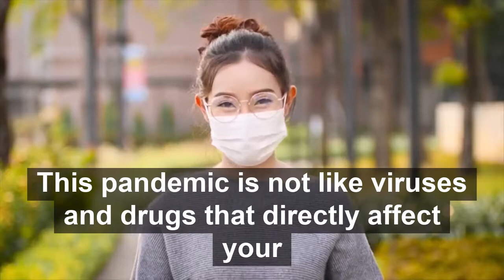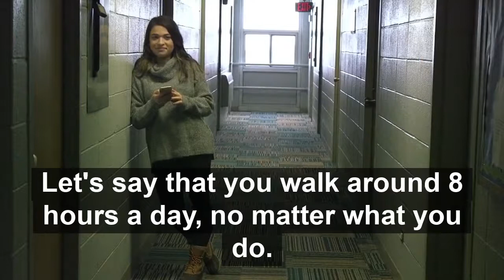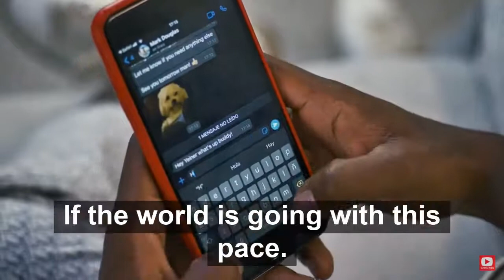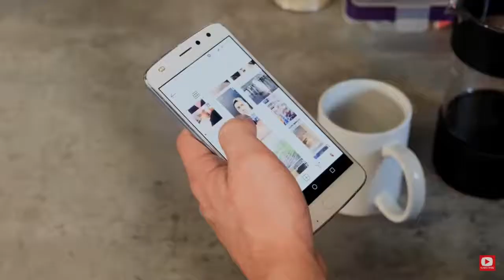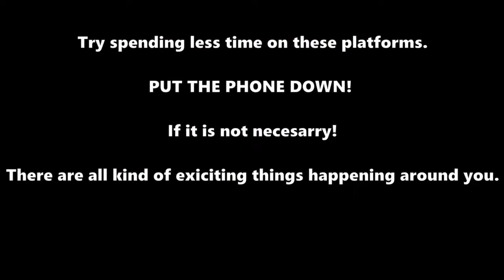The hidden pandemic that nobody talks about. Don't be a cyber junkie.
This video is all about the time that people spend on their phone. Mainly on Social Media platforms.

🎵 Track Info:

Title: Long way to go by Miguel Johnson Composer